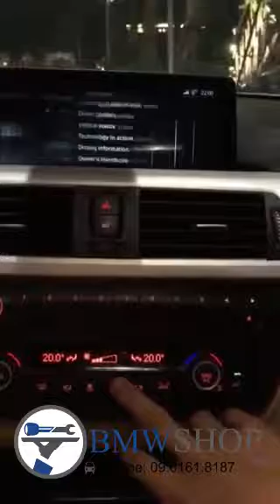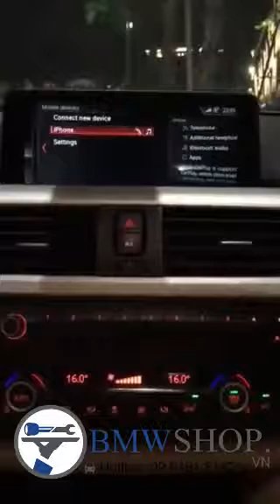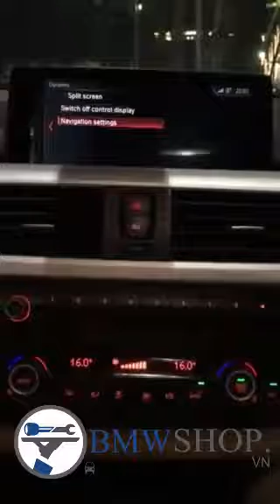Nâng cấp NBT EVO cho BMW seri 3 2013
Nâng cấp NBT EVO cho BMW seri 3 F30 2013
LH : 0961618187